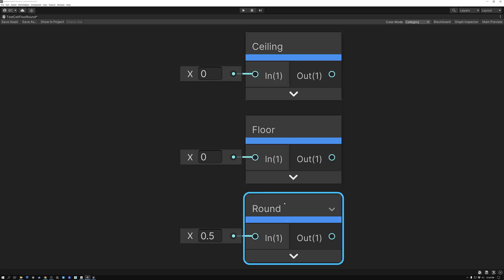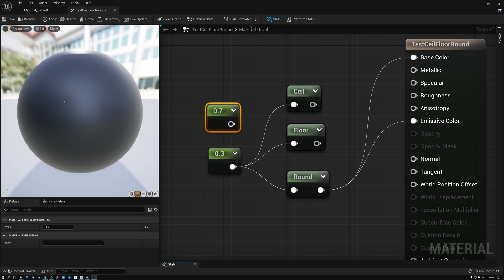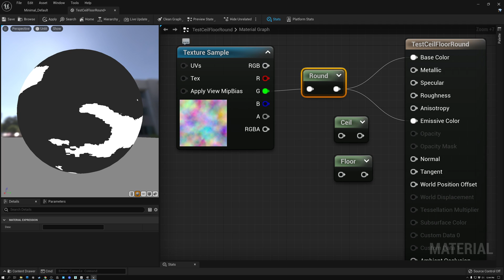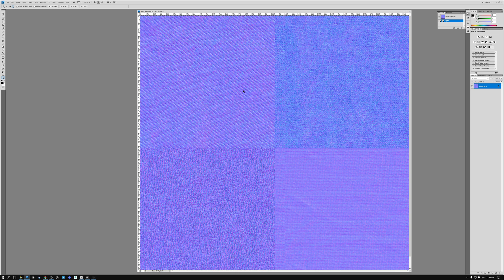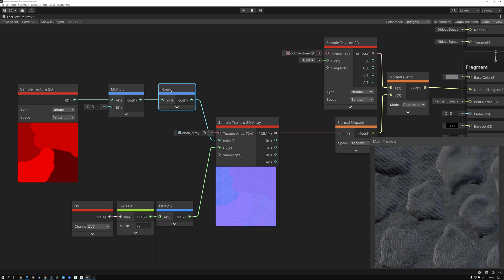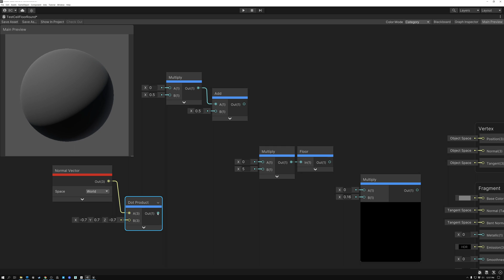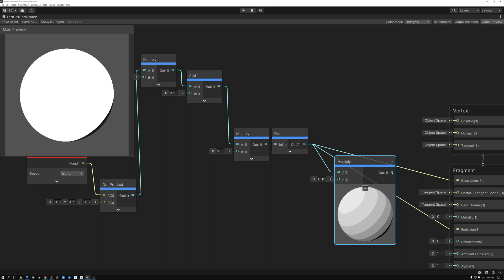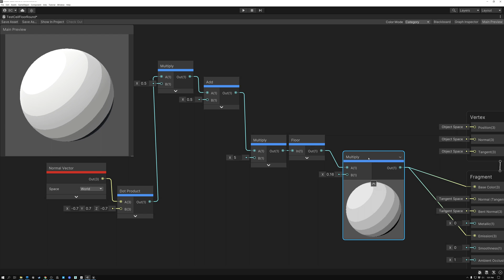Ceiling, Floor, & Round Nodes - Shader Graph Basics - Episode 17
In this shader tutorial, we take a look at the Floor, Ceiling, & Round nodes in Unreal5 and Unity3d.  First, I go over their basic functions and then I show 3 examples of how to use the Floor, Ceiling, & Round nodes in a shader.

Theme Music
Peace in the Circuitry - Glitch Hop